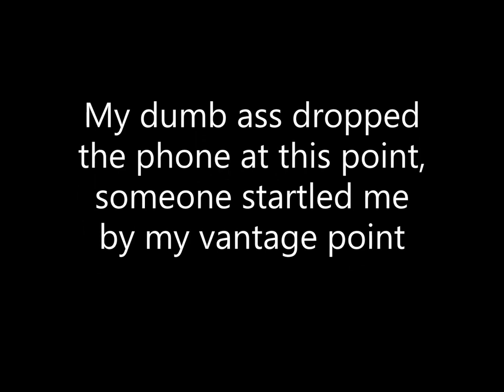Cyraxx and enablers + lawyer outside of court house and then leaving. (No sound). 8/30/2023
The next court date is the 27th of September for a Status hearing.
/Captain Howdy 666 and the farmers for the video.